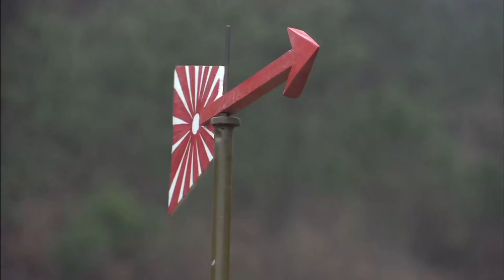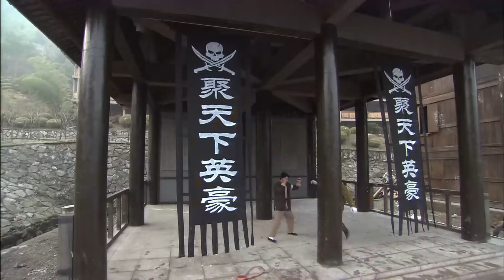【战争动作】猎豹游击队EP30（大结局）｜日军卷土重来，于震、朱泳腾再集结战狼小队与日寇奋勇抗战｜战争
剧名：猎豹突击队（又名我的抗战之猎豹突击）
类型：历史、战争、动作、枪战、武打
主演：朱泳腾 于震 刘思彤 魏春光
主要剧情：1942年，抗日战争正进行到存亡对决的时辰，从日本陆军军官学校结业的高材生赤阪龙一少佐组织了一支二十人的日军“赤龙特战队”，在绞杀朝阳城一带的抗日装备时屡次得手。面临出人意料的冲击，新四军立刻召回聂天鸣、白三等人组成了“新四军猎豹突击队”，与对方来一场存亡大比赛。猎豹突击队先是与赤龙特战队正面临决成功抢占了军事要镇香河镇，随后成功营救了被日军抓捕的两名美国飞行员。在一次策反使命中，两名突击队员可怜落入骗局被关进了集中营受尽折磨，突击队通过激战捣毁了集中营并解救了被关押的一切人。龙一等人恼羞成怒，策划以一批军械引突击队上钩。猎豹突击队队员们紧密配合结尾炸毁了一切军械，并在抓捕了一批日本教授后总算歼灭了日本这支特战队。可是抗战还没有完毕，聂天鸣和他的战友们将持续迎来新的战役。